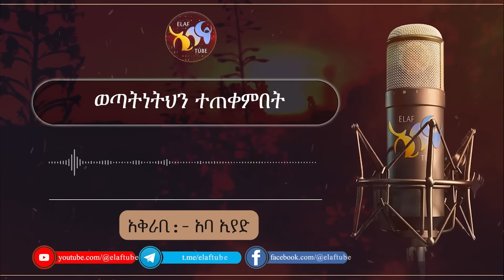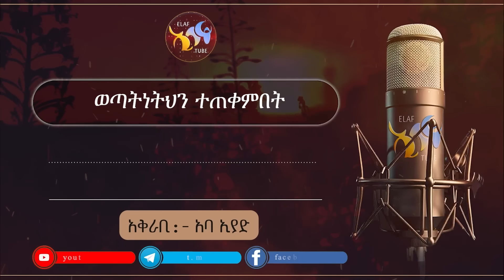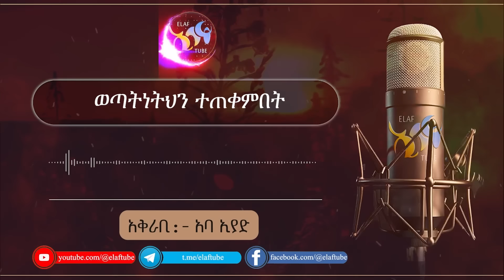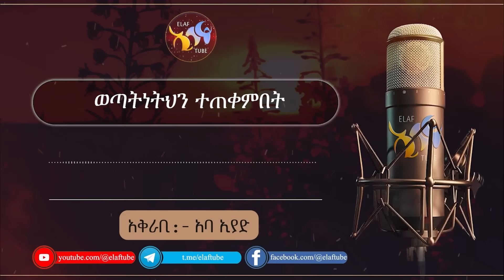ወጣትነትህን ተጠቀምበት || ልብ ያለው ልብ ይበል